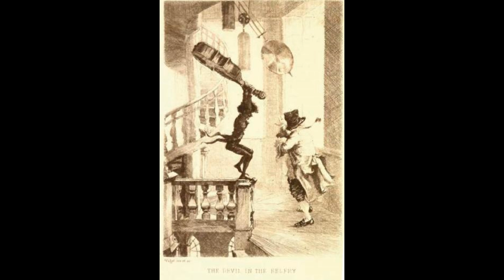Edgar Allan Poe I Diabeł na wieży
Diabeł na wieży
tłum. Bolesław Leśmian